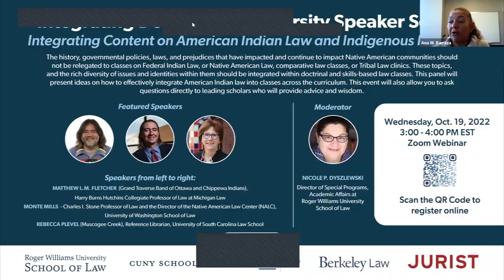RWU School of Law Integrating Doctrine and Diversity Series Oct. 19, 2022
Integrating Content on American Indian Law and Indigenous Identities